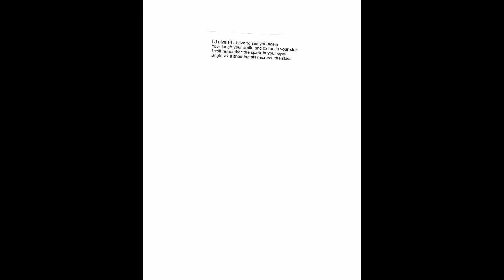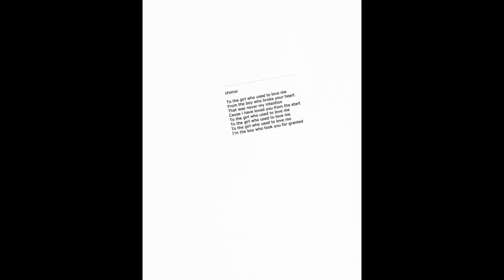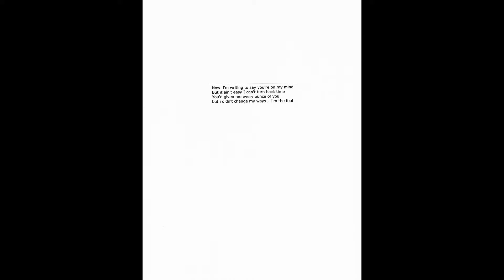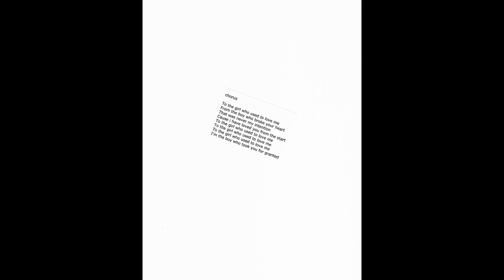To The Girl Who Used To Love Me, By John Goodrich1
In response to: An open letter to the one who took me for granted.
Sincerely, The girl who used to love you.